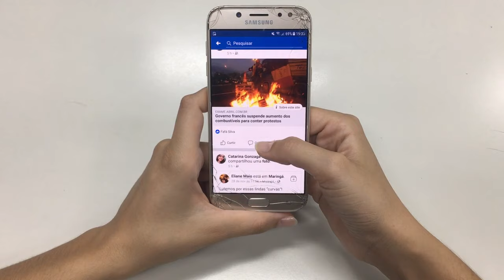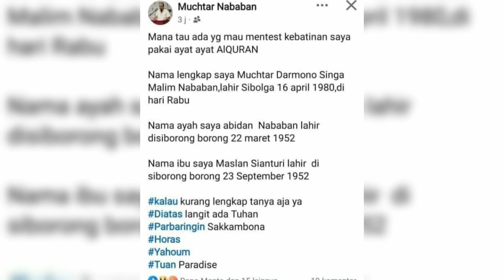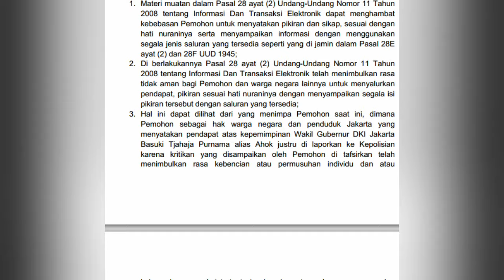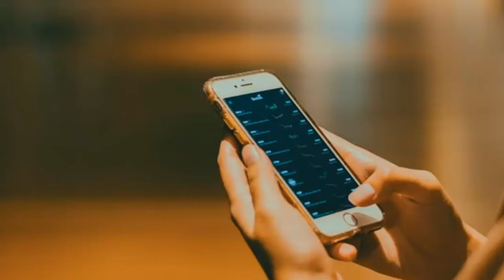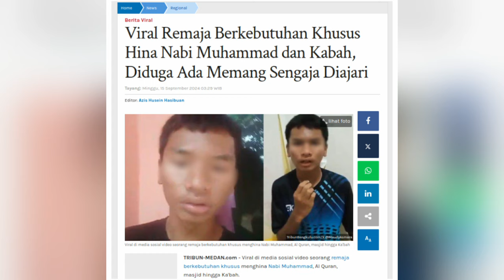2 Pria Menghina Nabi Muhammad di Bulan Maulid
Disaat umat Islam di penjuru dunia menyambut datangnya bulan Maulid Nabi dengan penuh gegap gempita, justru dua pria ini nekat melakukan penghinaan kepada Nabi Muhammad, dan bahkan juga melontarkan umpatan kasar kepada Al-Qur’an, Masjid serta juga Ka’bah.
Hal itu membuat umat muslim marah dan melaporkan yang bersangkutan kepada polisi. Salah satunya yang bernama Mochtar Nababan telah ditetapkan sebagai tersangka.

Berikut ini adalah 2 pria Indonesia yang menghina Nabi Muhammad di Bulan Maulid.